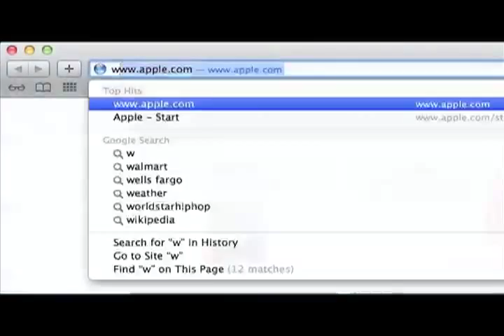CareView Communications CRVW - Visual Monitoring Between Patient and the Healthcare Facility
CareView Communications has developed and implemented patented technology for the visual monitoring between patient and healthcare facility personnel which significantly reduces providers' liability while raising patient care standards. The Company's CareView System™ incorporates real-time bedside and point-of-care video monitoring, fall prediction, and entertainment applications to serve hospitals, nursing homes, adult living centers, and outpatient care facilities in the U.S. and internationally.

CareView is the next generation of patient care monitoring. The Company's proprietary CareView System™ is a secure real-time video monitoring system that utilizes a healthcare facility's existing cable television infrastructure to monitor and record patients' activities as well as provides patients with fee-based entertainment and Internet access. CareView serves hospitals, nursing homes, adult living centers, and outpatient care facilities in the U.S. and internationally. CareView Communications Inc was incorporated in 1997 and is based in Plano, Texas.

- The average 200 bed hospital facility incurs $6.5 million annually in liability costs due to patient falls. Hospitals using CareView's Virtual Bed Rails™ product have reported between 50% and 78% reduction in patient falls translating into over $3 million in cost savings annually per facility.

- CareView Communications has contracts and pilot programs with the largest hospital networks in the U.S. The Company has executed company-wide contracts with Health Management Associates (NYSE: HMA) and IASIS Healthcare.

- In October 2012 CareView Communications was awarded a contract with the U.S. General Services Administration (GSA) to provide its products to the Veteran Administration facilities (VA) and Department of Defense (DOD) hospitals.

- CareView is fully funded having raised $25 million in financing (senior secured convertible notes) with funds managed by HealthCor Partners Management, L.P. and HealthCor Management, L.P., a $3 billion entity.

- CareView's leadership team includes includes former U.S. Secretary of Health & Human Services Tommy G. Thompson and former Senior VP of Financial Operations for Columbia/HCA Samuel A. Greco.

CareView Communications Products
BabyView, BedView, CareView, CareView Mobile App, FacilityView, GuestView Patient Services, MovieView, NetView, NICUView, NurseView, PatientView, PhysicianView, SecureView, SitterView, Virtual Bed Rails

• NurseView™ allows healthcare professionals to view monitored rooms from the nurse's station

• SecureView™ monitors and records activities in the patients' room

• PhysicianView™ allows physicians to make e-visits and video rounds from their personal computer or smartphone

• Virtual Bed Rails™ is a fall prediction system that monitors a patient's activity while in bed and triggers an alarm before a potential fall occurs

• PatientView™ allows a patient to have family and friends remotely visit and/or monitor them in their room

• FacilityView™ allows hospital and security staff to view emergency exits, entrances,
parking lots, and any areas that could be considered a security breach

• NetView™ provides patients and visitors access to the Internet using a wireless
keyboard and television in the room

• MovieView™ allows patients and visitors to view first-run movies on-demand in the
patients' room

Draco Financial is a corporate consulting and investor relations firm committed to creating long-term awareness for our client companies. Whether working with a small emerging company or a Fortune 500 large cap, we make a difference and we are passionate about it.

Our goal is to ensure that our client companies' message actually reaches the intended audience and resonates with investors. Draco's expertise in information dissemination and instant responsiveness enhances our client companies' interaction with the investment community thereby obtaining valuable feedback while accessing an additional channel to amplify the message.